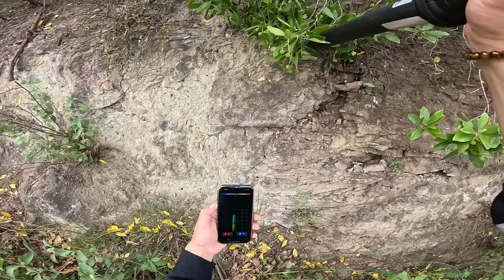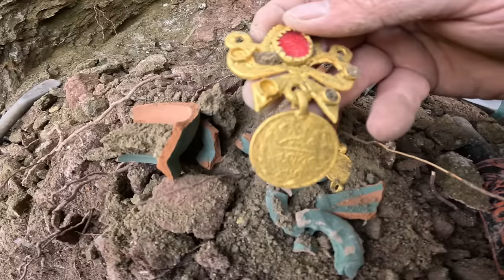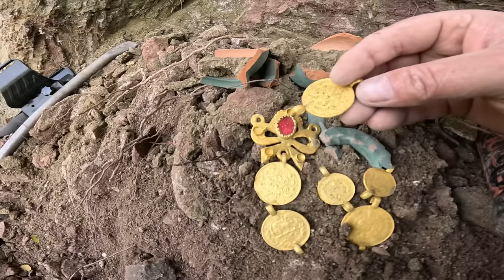Antik Roma Dönemi Define Küpü Duvardan Çıkıyor !!!